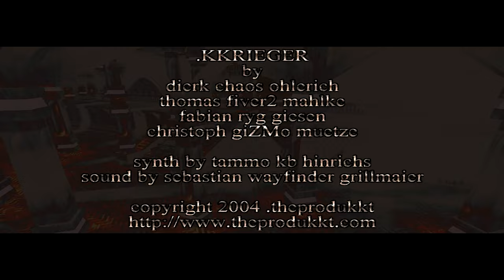Lets Play .kkrieger (Geburtstagsspecial)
Ein etwas anderes Spiel, für einen ganz besonderen Tag im Jahr.